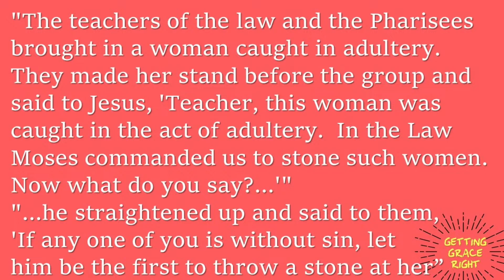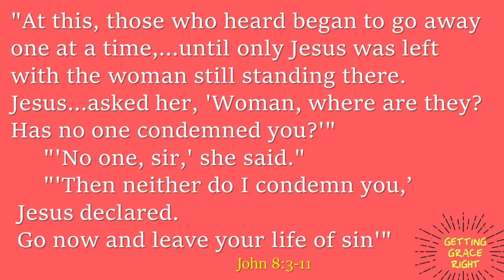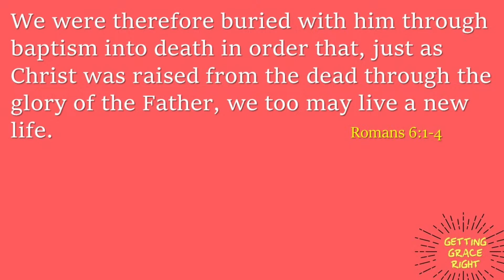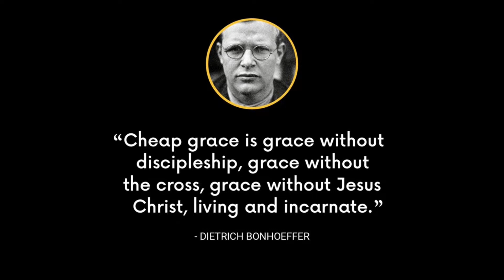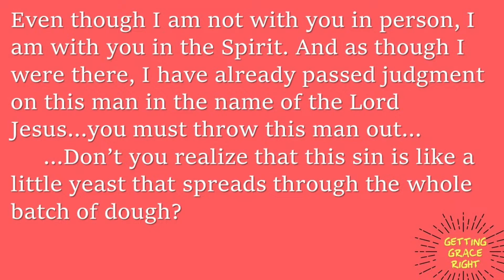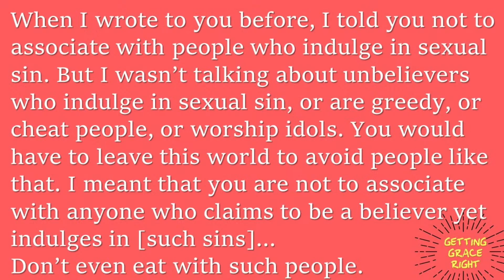Getting Grace Right - Part 3: Cheap Grace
Interestingly, the New Testament gives us some good examples of churches who didn't quite "get" grace yet.

The Church in Galatia, you could say were “Jesus-plus” people.
This is where they say "All you need is Jesus (PLUS these 193 other rules)
That’s legalism. Not Grace
On the other hand, the people of Corinth, you could say, were “Jesus-minus” people.
They were like; “All you need is Jesus”  (MINUS any real-life transformation or holiness or repentance or the Cross or...")

That’s called “cheap grace” which is no Grace at all.

Lord may we understand that grace is free but came at the ultimate cost.